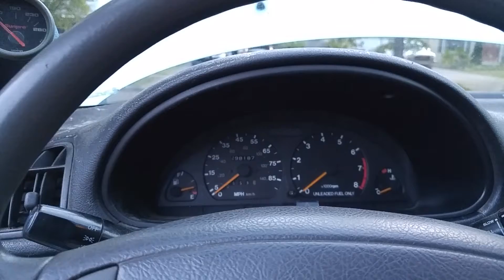1995 Geo Metro Part Out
All prices are best offer + shipping. I will need your shipping address to give you an estimate as well.